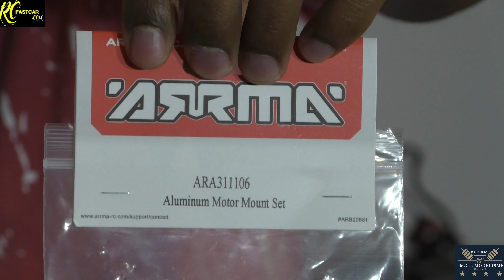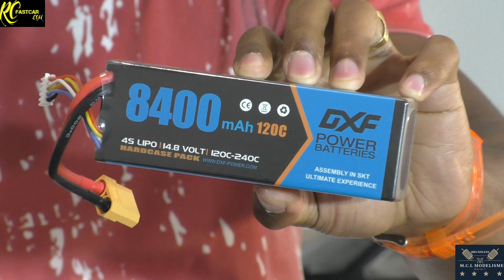COLIS DU JOUR PROVENANCE RCFASTCAR PLUS BATTERIE DXF